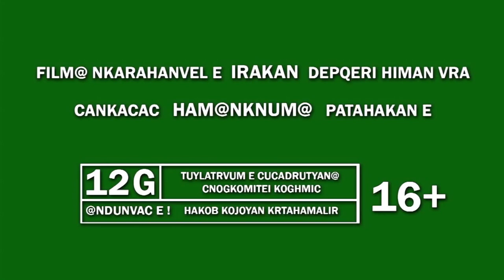clip 12g KOJOYAN